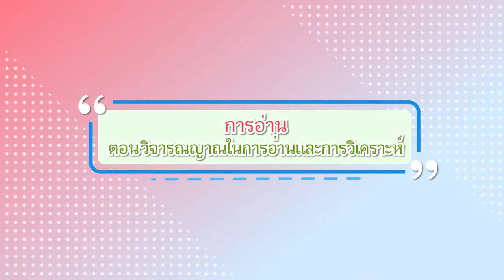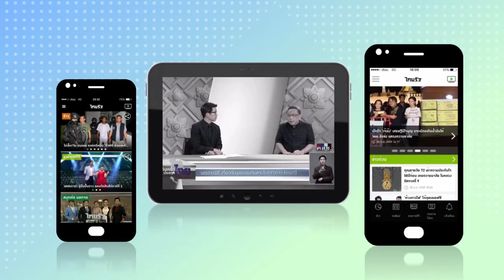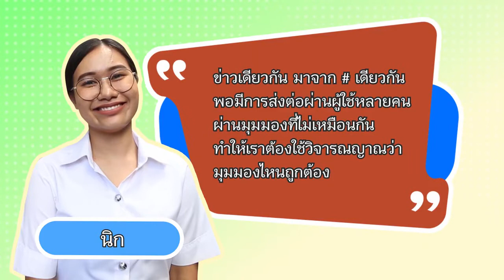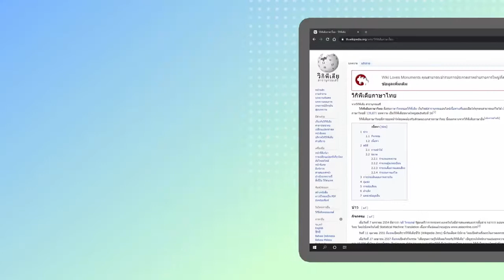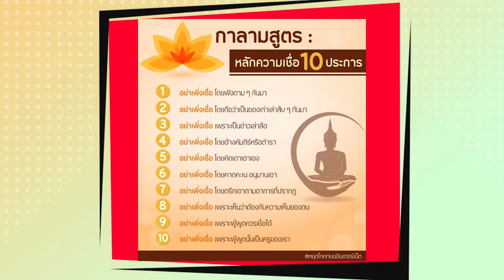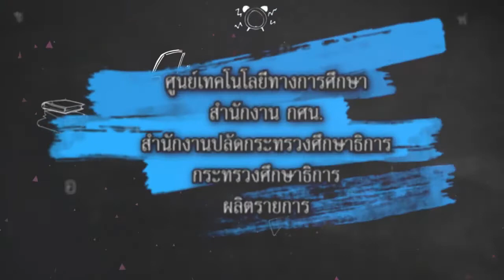เพลินพาภาษาไทย ปี 3 วิชาภาษาไทย กศน. ม.ปลาย EP04 การอ่านอย่างมีวิจารณญาณและรู้เท่าทันสื่อ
รายการที่ให้ความรู้เกี่ยวกับภาษาไทย ระดับ ม.ปลาย เป็นการพูดคุยในเรื่องของการฟัง การดู การพูด การอ่าน การเขียน หลักการใช้ภาษา และภาษาไทยกับช่องทางการประกอบอาชีพ โดยมีครูทอม (จักรกฤต  โยมพยอม) เป็นวิทยากรและผู้ดำเนินรายการ และพบกับแขกรับเชิญพิเศษในแต่ละตอน